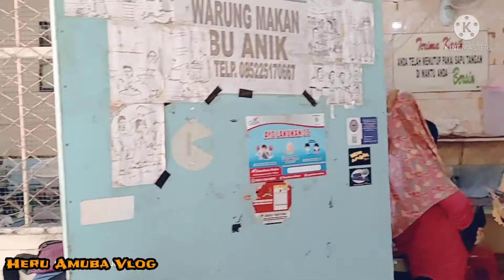Driver Ojol Ini Ngaku Mirip Bambam Tamfan,Masak Sih❓